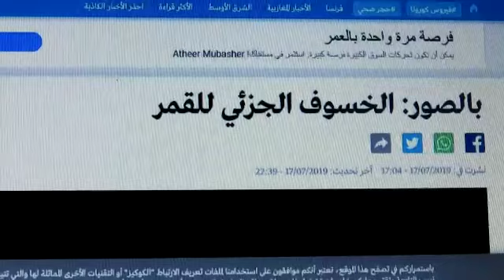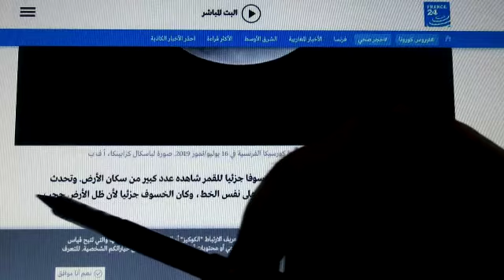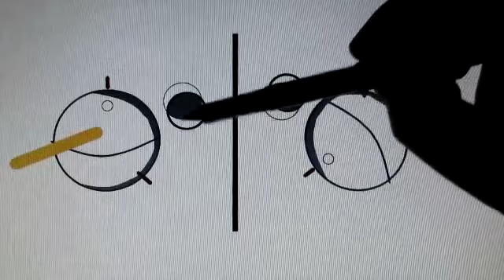الخسوف في الارجنتين دليل على كروية الارض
في لحظة الخسوف  لماذا شكل القمر في الارجنتين مختلف عنه في فرنسا .. لو كانت الارض  مسطحة لما حصل الاختلاف .. لا يوج تفسير لذلك سوى الارض الكروية